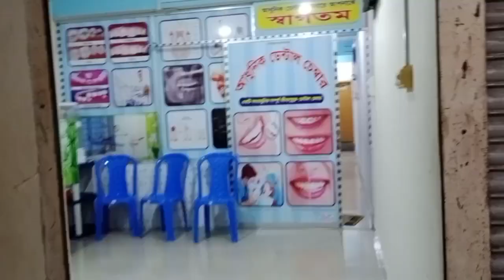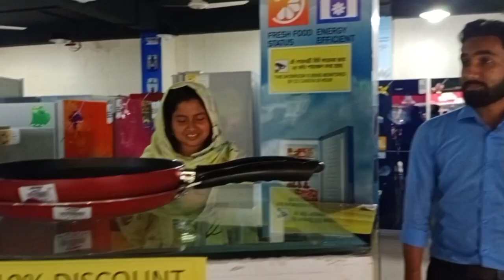এইবার কেন ছাদিয়ার সাথে হাসপাতালে থাকলাম না/kanta vlog